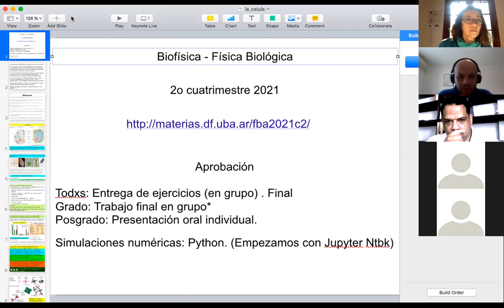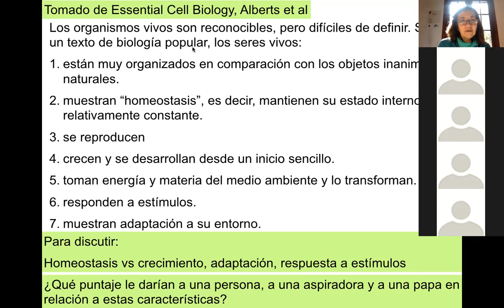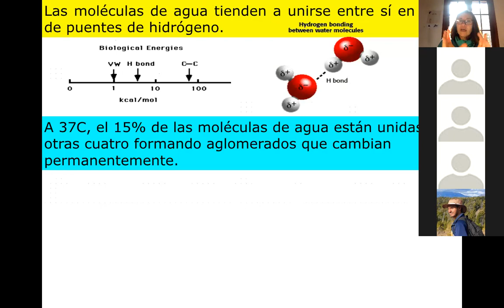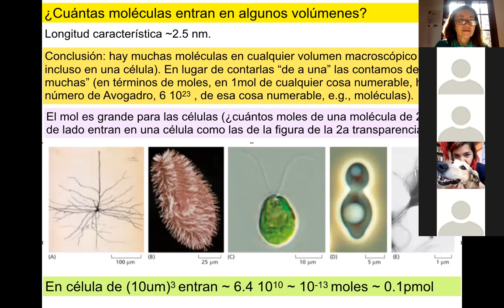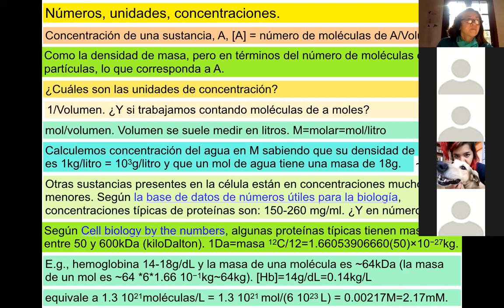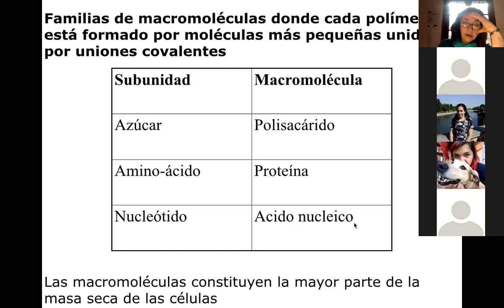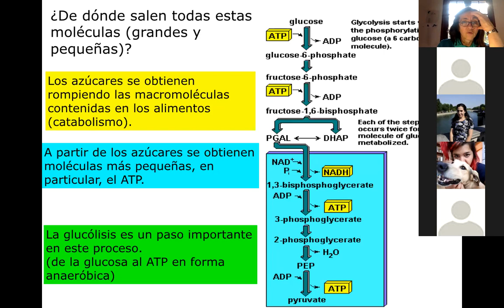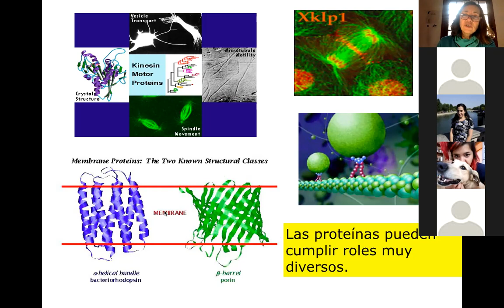Biofísica: Física Biológica/Biofísica, teórica 18/08/2021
En esta clase se presentó una introducción sobre la composición celular